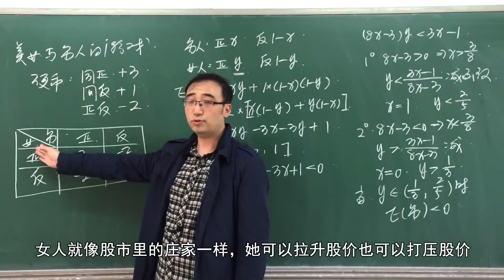Mon parcours scolaire - LLCE, Chine & école de commerce..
/show/1xbOuV6qVWCxmKg9gTk06Z?si=e3421adf917444f9